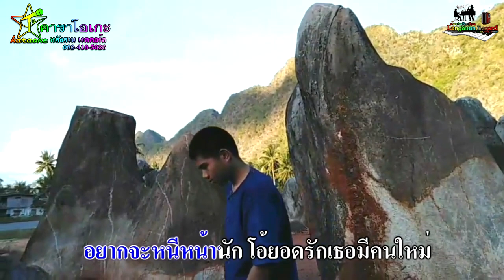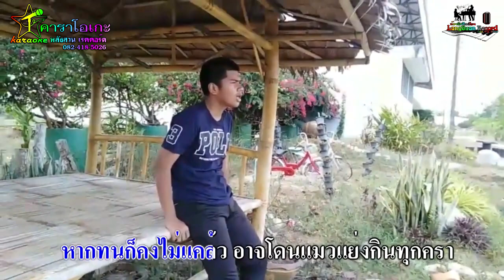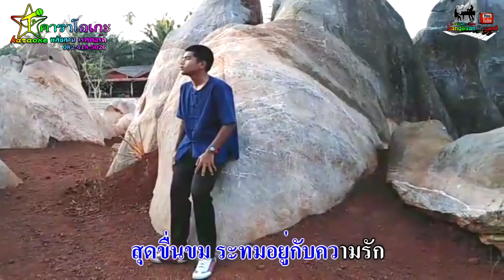คาราโอเกะ จากใจที่ไร้ค่า ต้นตาล ศตวรรษ [Official Lyrics Video]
ขับร้อง: ต้นตาล ศตวรรษ
คำร้องทำนอง: ศตวรรษ ช่อเกตุ
เรียบเรียงดนตรี: เชษฐ์ สิรวิชญ์